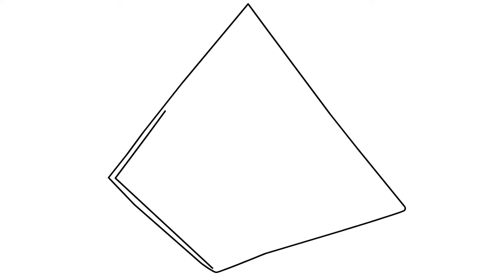Pyramid Drawing Step by Step